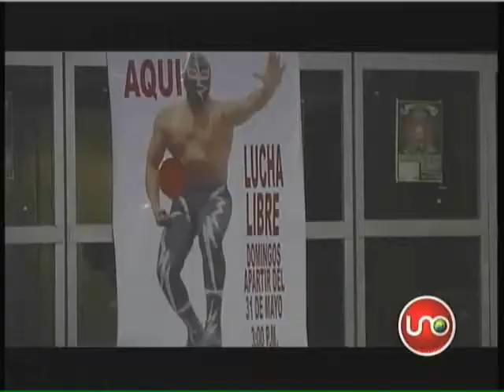Vuelve la lucha en el Metropol.